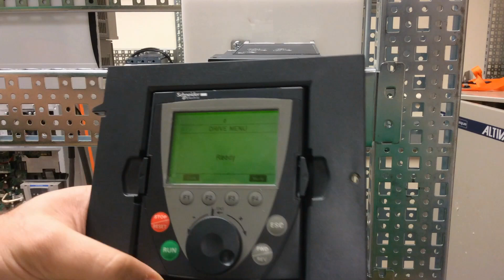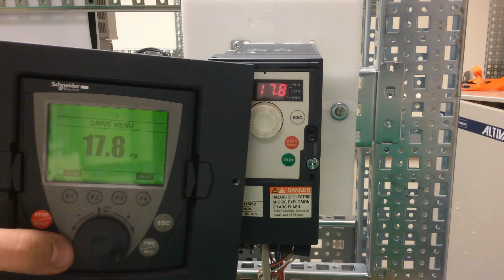Programming ATV312 for Start-Stop & Speed Dial Control via VW3A1101 | Schneider Electric Support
Tutorial for programming the Altivar ATV312 variable speed drive (VSD) to operate via the remote VW3A1101 keypad start/stop buttons and dial for speed control.